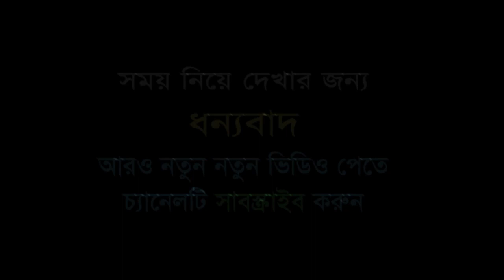সাধুবেশে শয়তানের দাওয়াত I Dr. Muzaffor Bin Mohsin I ড. মুযাফফর বিন মহসীন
* musleh uddin
* মুসলেহ উদ্দীন
* ahmadullah trishali
* imam hossain
* ইমাম হোসাইন
* kazi ibrahim
* কাজী ইবরাহিম
* kabirul islam
* কাবীরুল ইসলাম
* sakhawat hossain
* সাখাওয়াত হোসাইন